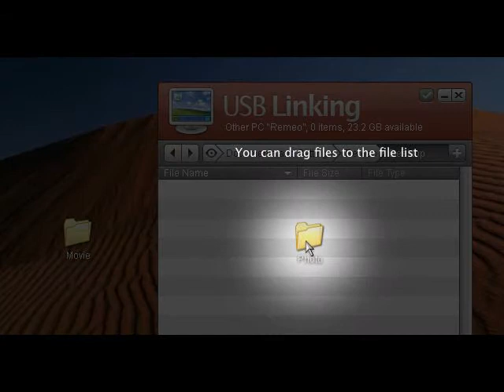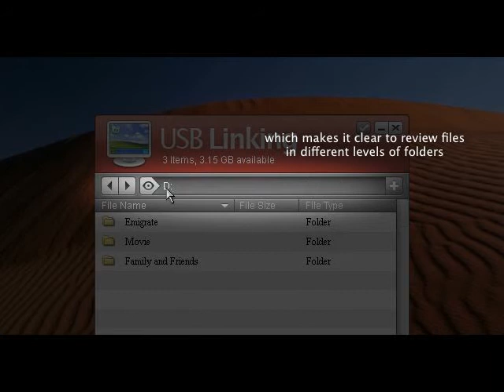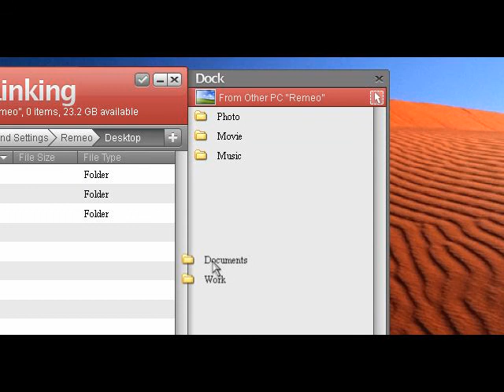USB Linking EN_PQI U360